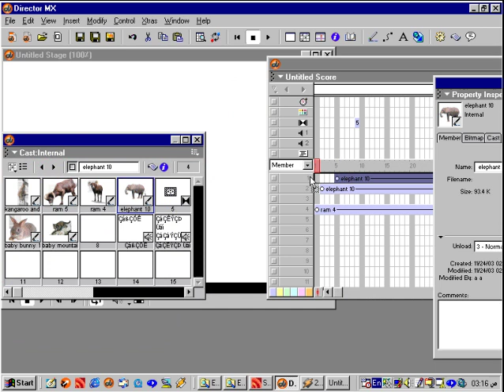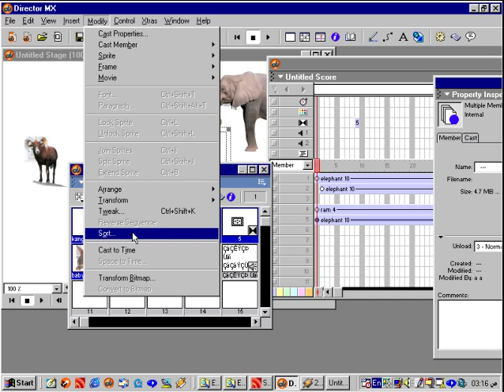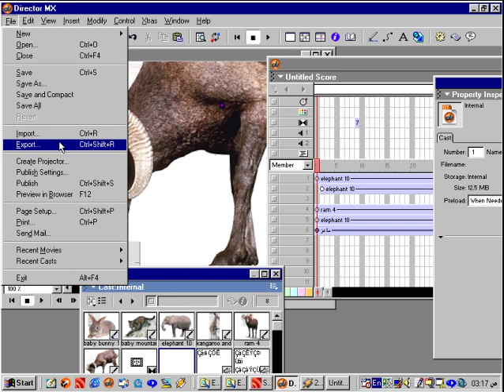07 تعليم أدوب دايركتور ديركتور حاوية الاعضاء الكاست تعريف الكاست تعلم تعليم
للمبتدئين  learn adobe director for beginners